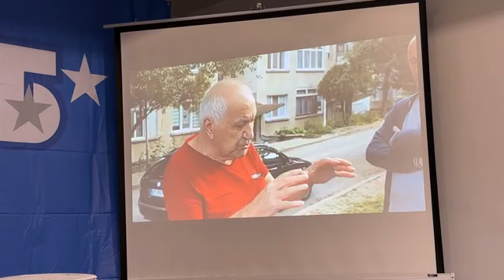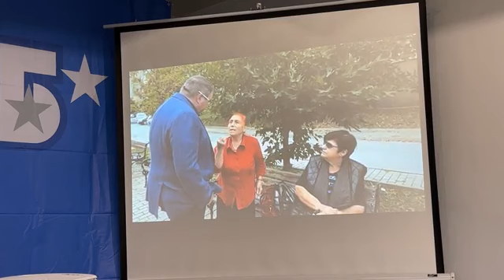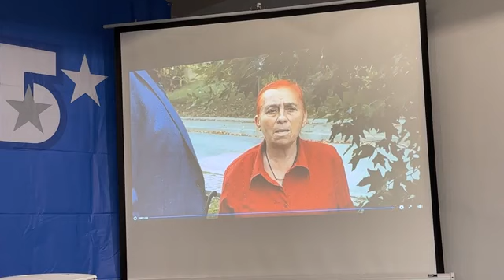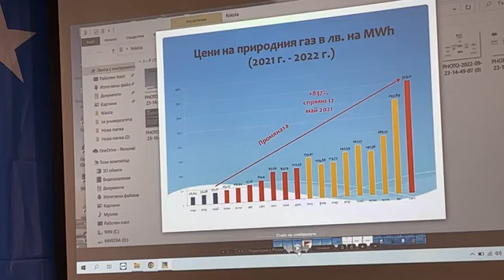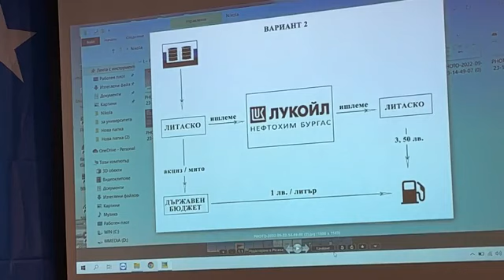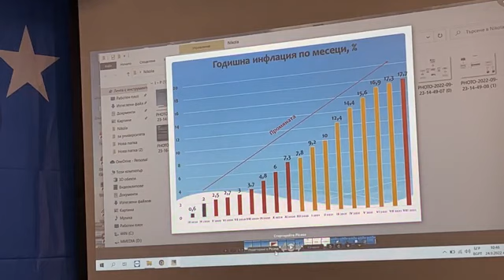Борисов: Трябва да спечелим с много, за да можем да оправим счупената държава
Имаме едно много счупено нещо, наречено държава, и трябва да имаме голяма разлика с другите, за да се справим. Ако разликата е няколко процента ще е рисковано да се вкараме в управлението. Това заяви председателят на ГЕРБ Бойко Борисов по време на среща със симпатизанти в Търговище.

Той призна, че ще е трудно да оправят положението, но припомни предишните кризи, с които управлението на ГЕРБ се е справило. „Когато дойдохме през 2009 г. беше световната финансова криза, но успяхме да измъкнем държавата. После 2013 г. Орешарски доведе до фалит на КТБ, неплащане на енергията на американските централи и бяхме осъдени от руснаците за двата реактора.

За една година изплатихме на вложителите от КТБ, на руснаците, на американците и излязохме чисти, като сваляхме и дълга и бяхме шампиони в Европа по най-нисък дълг, а управлявахме и с бюджетен излишък", изтъкна Борисов.

Той припомни и, че по време на неговото управление мигрантският поток е бил овладян заедно с Шарл Мишел, Урсула фон дер Лайен и Ердоган, докато сега има частично бедствено положение в Свиленград заради мигрантите. „След 2 октомври с Ердоган много бързо ще го решим този въпрос. Цените на горивата ще слезнат надолу, на газа също – аз имам решение, защото съм го правил 12 години, не приказвам така-така", обеща Борисов.

Той разказа и как Кирил Петков е твърдял на
европейски съвет, че ГЕРБ е против присъединяването на Северна Македония в ЕС. „В същото време аз от Банкя говоря с Урсула фон дер Лайен и гарантирам как това не е вярно. На другия ден се принудихме и внесохме предложение на парламента да подкрепи Френското предложение", заяви лидерът на ГЕРБ.

И обвини „Продължаваме промяната", че още не е заявила своя позиция срещу Путин в отговор на мобилизацията и ядрения шантаж. „Много ме е страх наистина, че всеки ден в атомната централа в Запорожие я атакуват постоянно и сега, когато виждам колко се изнерви обстановката, агресията на Путин е видима и целият демократичен свят сме твърдо решени, че това трябва да приключи. Руският народ ни е приятел, но това, което прави Путин, е извън всякакъв нормален коментар – ядрен шантаж и бой по Запорожие, а тя е изключително близко до нас. Няма как да не съм против човек, който пряко ни заплашва".

За първи път в историята си България няма подсигурени доставки на природен газ, което значи заплаха за националната сигурност. "Продължаваме промяната" изоставиха енергетика. Това заяви водачът

на листата на ГЕРБ- СДС в Търговище Теменужка Петкова в Търговище. "Кризата в енергетиката много пряко засяга всички – цените на тока са непосилни. Ако не бяхме ние от ГЕРБ и СДС да се преборим и да наложим таван на цената за бизнеса, общините болниците, това означаваше фалит на българските общини и бизнеса. Много от политическите ни опонтенти си приписват тази мярка, но тя е възможна благодарение на нас и дори в опозоция спасихме българския бизнес и граждани", категорична беше Петкова.

Живеем в тежки, трудни времена и от гледна точка на въшнополитически фактори, икономика, в такъв момент повече от всякога страната се нуждае от стабилно управление, силен лидер, който да изведе страната от кризите, и такъв силен лидер е нашият – Бойко Борисов.

Петкова разясни и какви ще са енергийните мерки, които ще приложи ЕК. Първата от тях е предложението на ГЕРБ, което вече се случи в България – таван на цената на тока, ЕК иска таван от 1.80 евро на мгвтч. Втората мярка е солидарност към държави, които са 100% зависими от внос на ток от друга държава. Това не би засегнало България, защото ние сме най-големият нетен износител в региона, но не сме държава износител на 100% за друга държава. Трета мярка е да бъдат обложени свръхпечалбите на рафинерии, компании за добив на природен газ – 1/3 от печалбата им да отива за бизнеса и битовите потребители. В България това ще засегне рафинерията на „Лукойл" и „Мини Марица-Изток". ЕК иска да осигури и ликвидност за важните енергийни предприятия – у нас това са „Булгаргаз" и „Топлофикация София". „Булгаргаз" го оставихме на печалба, а сега то е в ликвидна криза със загуба от 800 млн. лв.